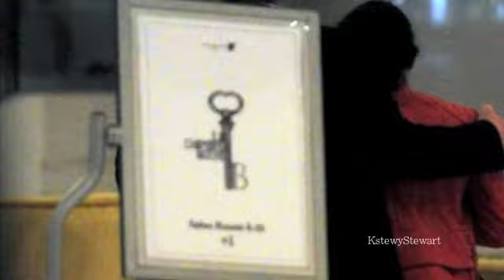A thousand years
Basically I wanted to make a video of through the years & thought this song fit this video well. Enjoy!